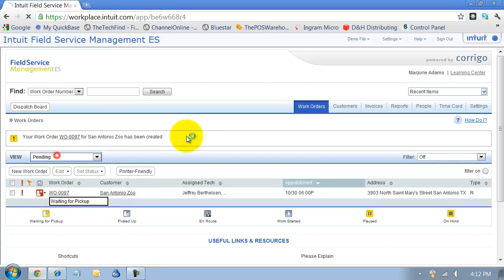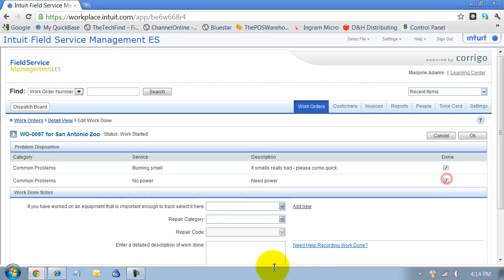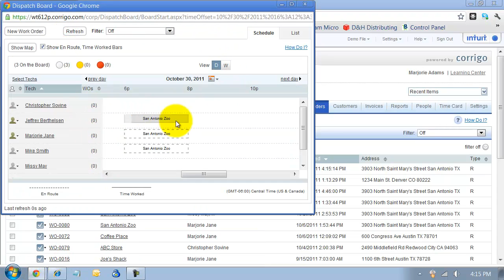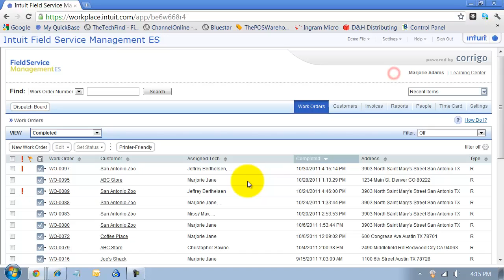QuickBooks Work Order - Intuit Field Service Management - Corrigo FSM - Completing a Work Order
00:00 Tutorial Markers
00:35 Pick Up
01:08 Mark En Route
01:35 Start the Work Order
02:35 Complete the Work Order
03:34 Review Completed Work Order

Intuit Field Service Management is a web-based solution that works seamlessly with QuickBooks. It connects your office and service technicians so you can schedule more jobs and get paid faster.